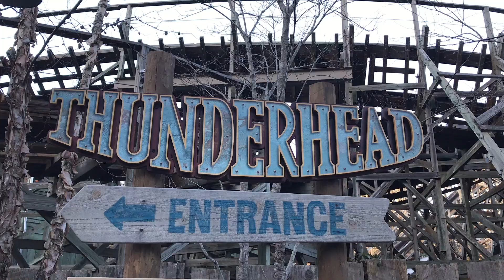Thunderhead Off-Ride HD POV Dollywood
Hello! My name is Dustin Anderson! I love YouTube and making channels! All of my past channels have been a fail so hopefully, this one can succeed. I would like to give a shoutout to CoasterForce for inspiring me to make this channel!